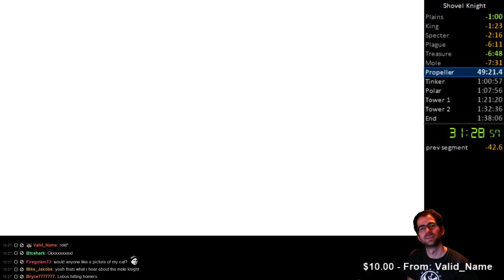Shovel Knight speedrun in 1:19:54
Not a great run, but my best so far! Figured I'd go ahead and upload one. Better runs to come B)